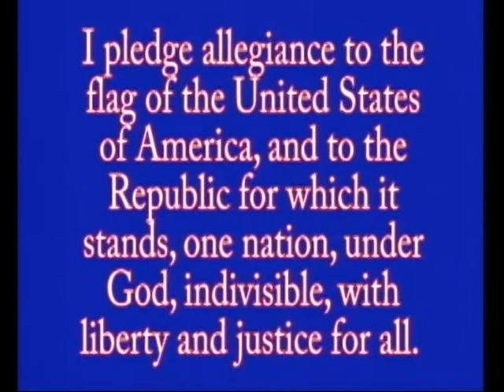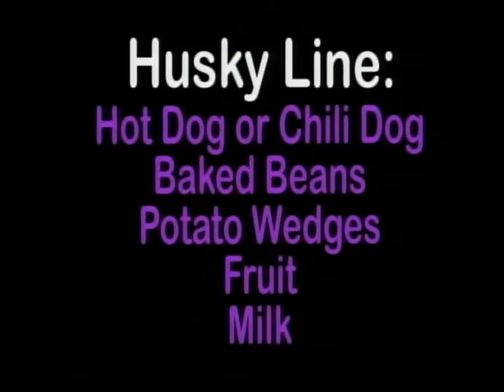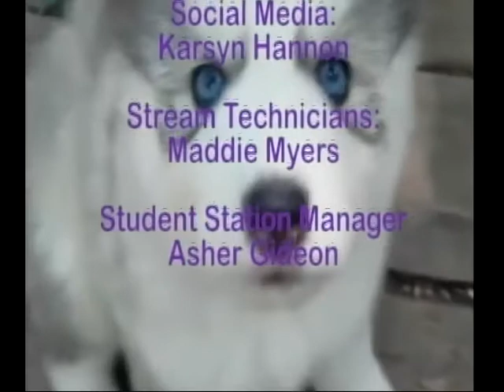04-12-2021 MCTV Morning Show